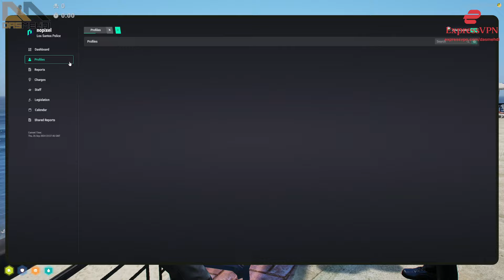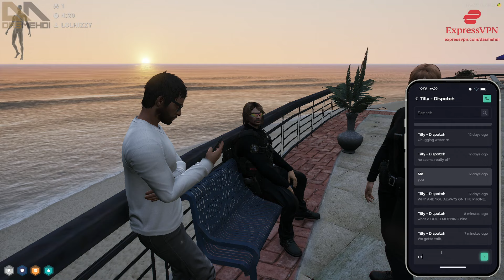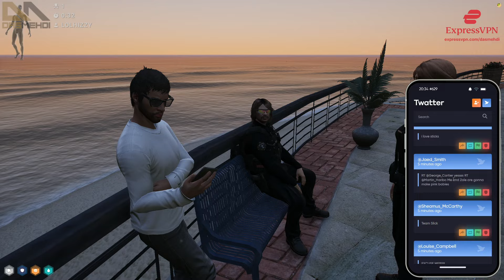Nino Reunites With The Chief & Assistant Chief of Police After a Long Time! | NoPixel RP | GTA RP